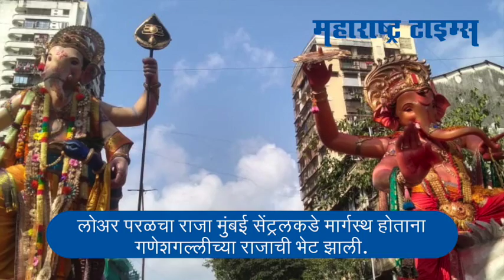मुंबई नगरी गणपती विसर्जन मिरवणुकांनी गजबजली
mumbai ganesh viserjan